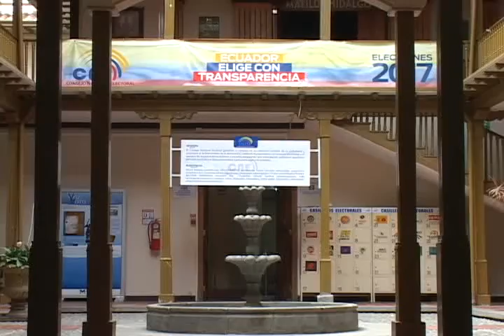El domingo 8 de enero se efectúa simulacro nacional de elecciones